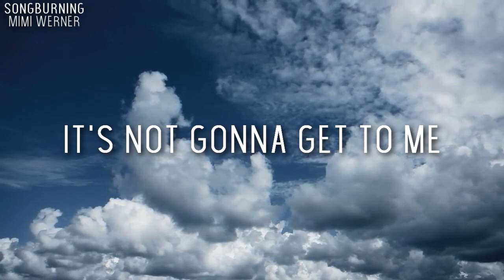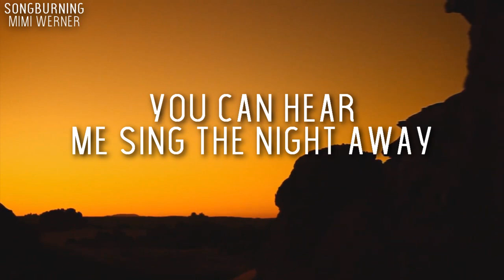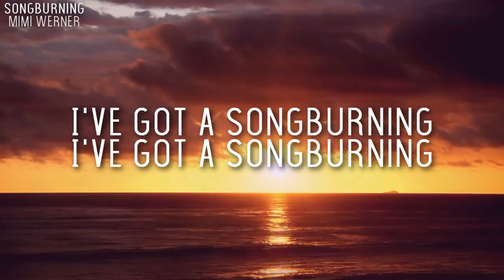Mimi Werner - Songburning[LYRICS](Melodifestivalen 2018)Official Audio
[LYRICS]
I've got a songburning
In my head, I
In my head
And when the darkness falls I will
Keep this feeling close to my heart
(Oooohooo
Oooohooo)

I've got a spark glowing
In my soul, I
I've got a spark growing
Uncontrolled and
When the wind blows hard
I am steady and I know I won't fall

Yeah it's not gonna get to me
It's not gonna get to me

Oh let the rain fall down
I love that good good sound

Oh hear the thunder strike
Hello to a good good life

(Oooohooo
Oooohooo)

I have a drum beating
In my chest, I
I am a flag waving
I am blessed
And when the battle rise I will
Sing until the morning light

You can hear me sing the night away
I'm gonna sing the night away
Sing the night away

Love that good good sound

When the wind is blowing hard
I'm steady, I won't fall
When the rain is pouring down
This song will keep me dry